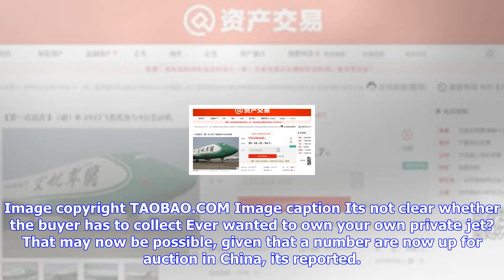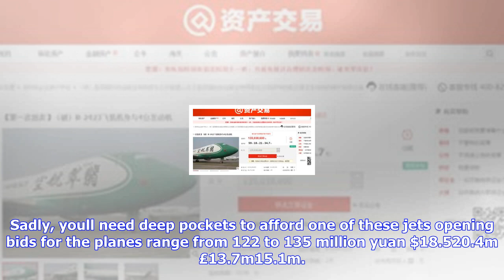Breaking News | Boeing 747s up for auction in china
Boeing 747s up for auction in china

Image copyright TAOBAO.COM Image caption Its not clear whether the buyer has to collect Ever wanted ...